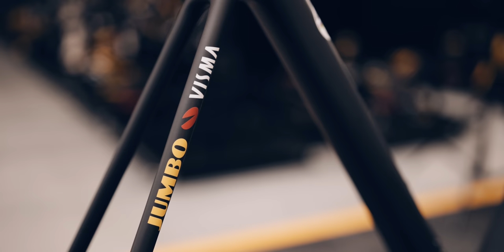BUILT | Introducing Team Jumbo-Visma with Marianne Vos' custom Cervelo R5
As we welcome Team Jumbo-Visma into the SRAM family, the first build had to be special, and who better to start with than Marianne Vos. Her Cervelo R5 looks right at home with RED eTap AXS, but we took it a step further with a gold-colored drivetrain. It seemed only right to give the gift of gold to the greatest of all time.

Frameset: Cervelo R5
Paint: Team Jumbo-Visma custom
Front Derailleur: RED eTap AXS
Rear Derailleur: RED eTap AXS
Shifter/Brake: RED eTAP AXS HRD Shift-Brake lever with custom graphics
Remote Shifters: eTap AXS Wireless Blips
Rotors: CenterLine XR 160mm front, 140mm rear
Cassette: RED XG-1290, 10-33T, custom gold finish
Chain: RED, custom gold finish
Crankset: RED AXS Power Meter, 170, 50/37T chainrings, custom graphics
Wheels: Reserve 34/37
Handlebar/stem: FSA
Bar tape: FSA Ultracork
Seatpost: Cervelo SP24
Saddle: Fizik Argo
Tire Front: Vittoria Corsa TLR 28
Tire Rear: Vittoria Corsa TLR 28
Pedals: Wahoo SPEEDPLAY
Bottle Cages: Tacx Ciro

MB018OQGGXBJKVZ
MB01W5FVC2EMUZN
MB012OOGIAKAVRA